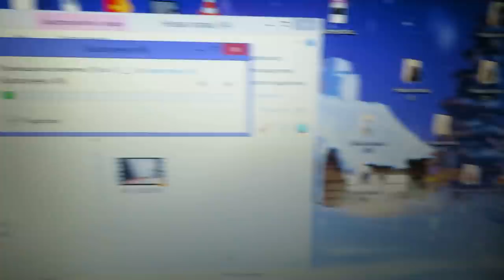ВЛОГ С ПРОШЛОГО ГОДА / ДЕЛАЮ НОГТИ / VLOG Ayka Emilly